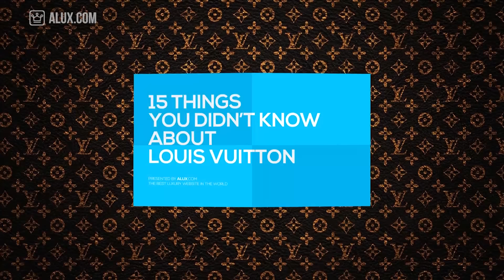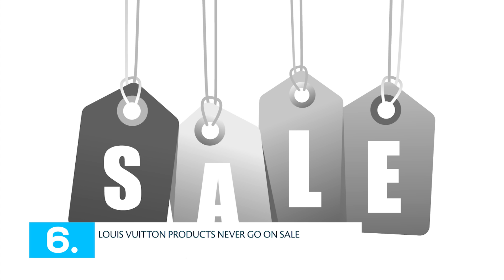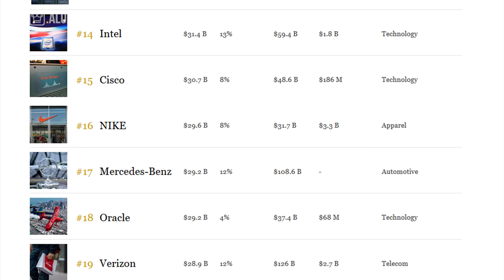15 Things You Didn't Know About LOUIS VUITTON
In this Alux.com video we'll try to answer the following questions:
• How much is the Louis Vuitton company worth?!
• Who is the current owner of Louis Vuitton?!
• Who is Louis Vuitton owned by?!
• What companies does Louis Vuitton own?!
• Who is the designer of Louis Vuitton?!
• When did Louis Vuitton come out?!
• Who started Louis Vuitton?!
• What's the most expensive Louis Vuitton item?!
• What's the most expensive Louis Vuitton bag?!
• What's the most expensive Louis Vuitton trunk?!
• How old is Louis Vuitton brand?!
• What is the Louis Vuitton pattern called?!
• Is Louis Vuitton real leather?!
• How do you pronounce Vuitton?!
• Why LV bags are so expensive?!
• What is a Damier?!
• What is the meaning of LV?!
• Who is designing for Louis Vuitton?!